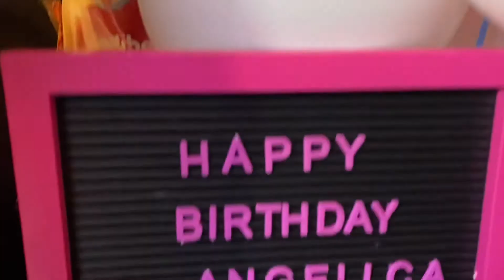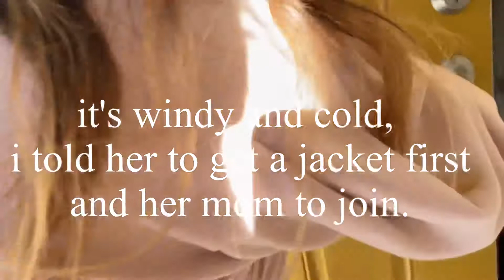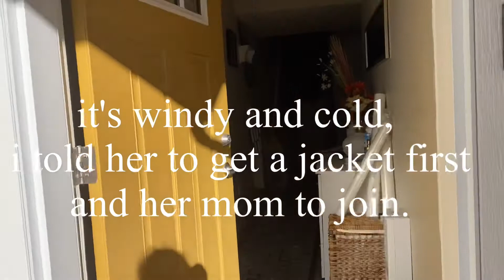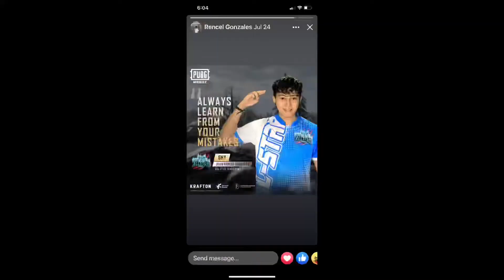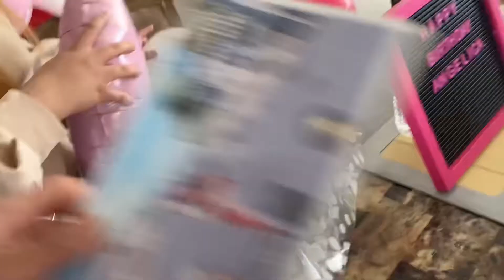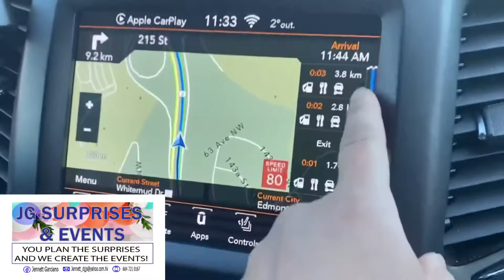CARTRUNK | EDMONTON ALBERTA CANADA | Angelica's 24th Birthday surprises from Rencel